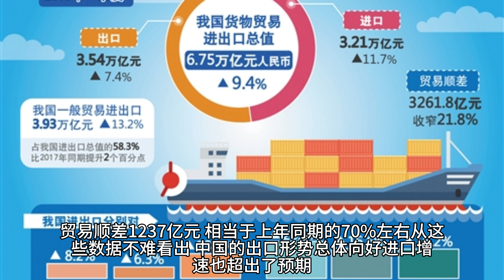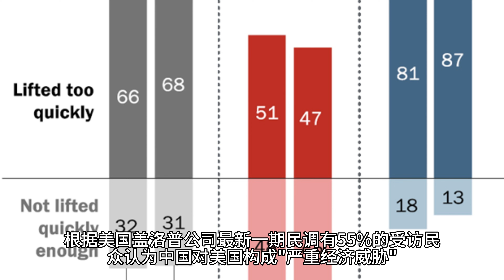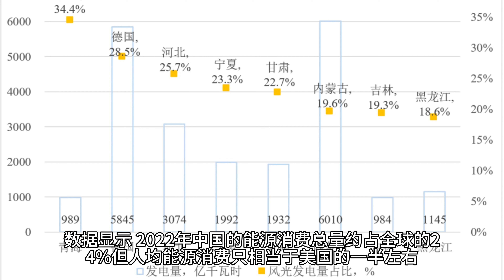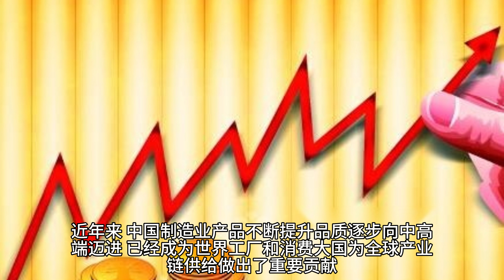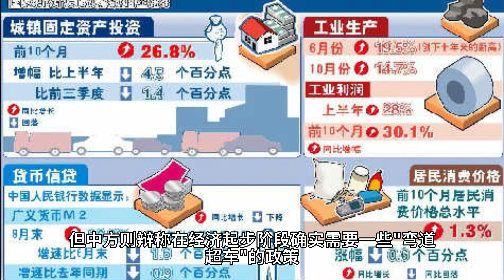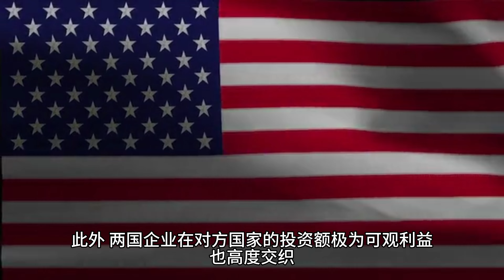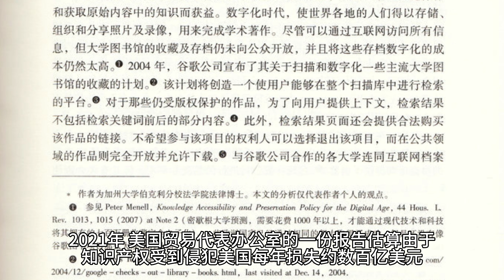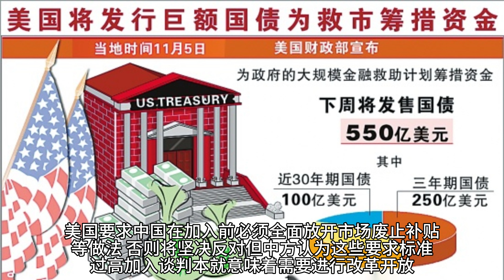【Boss雜談】中美贸易战升级!关税飙升、科技战硝烟四起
随着中美两国在贸易、科技、金融等领域的对抗不断加剧,全球经济的前景也日渐陷入不确定性。本期影片将为您深度解析中美贸易战的根源、双方的立场分歧,以及这场旷日持久的战役对世界经济将产生怎样的冲击。

我们将一探中美两大超级大国为何难以就贸易问题达成协议?中国被指控扭曲市场、盗窃知识产权、滥用补贴等做法是否属实?美国封杀华为、限制芯片出口的技术封锁之举又是出于何种考虑?

影片将为您逐一解答以上困惑,并对中美是否会全面祭出进口税大棒、切断产业链供应链等猜测作出分析评判。我们也将揭示,在这场贸易战潮水下,哪些行业和国家将遭受重创?全球经济会否就此陷入长期衰退?

此外,影片将介绍中美两国为缓解矛盾所作出的努力,以及国际社会为化解争端所发挥的作用。未来中美关系将走向何方?双方是否还有重新谈判的可能?欲窥贸易战全貌,本期影片万勿错过!